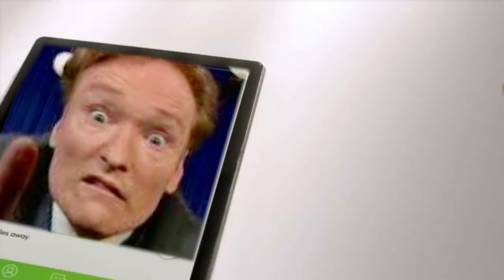Bounty TV Parody Commercial, 'Online Dating'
Clips Used:

-  Bounty TV Commercial, 'Online Dating'

-  Conan & Shaq Classic Dance Off